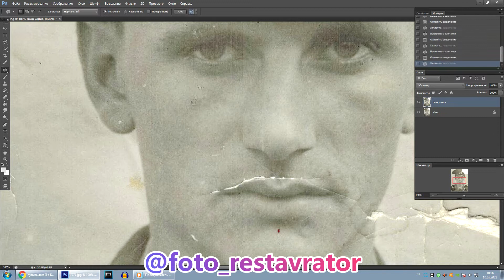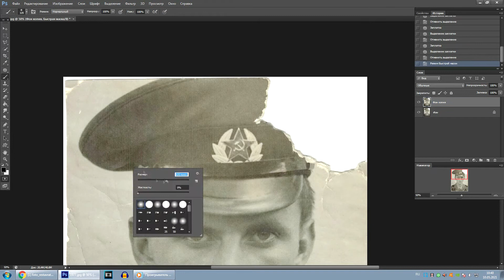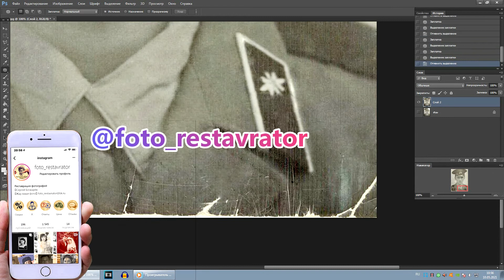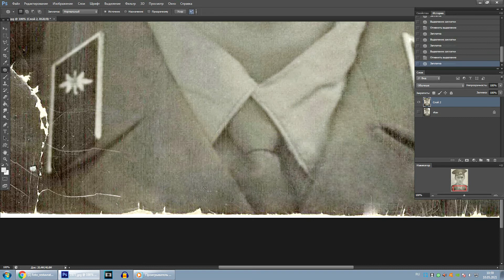Реставрация порванного фото Восстанавливаю фотографию Солдата